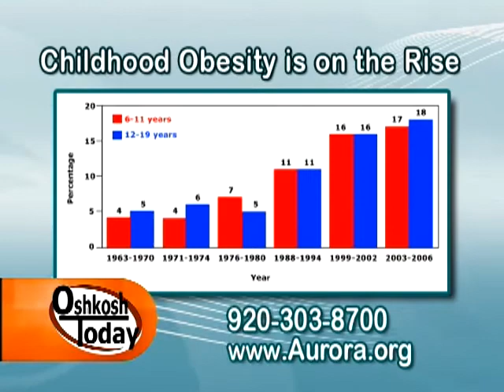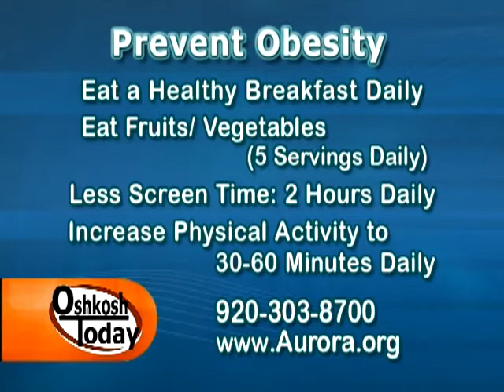Focus On Health: Childhood Obesity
Obesity in children is on the rise. In this segment of Focus On Health we are joined by Dr. Patricia Morales, M.D. at Aurora Health Center to discuss the causes of Childhood Obesity and how to prevent it.